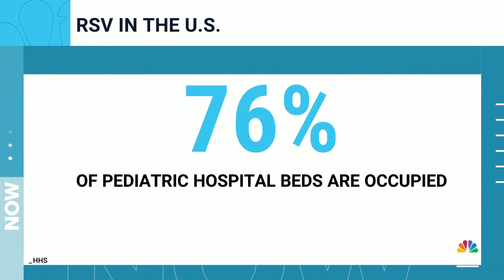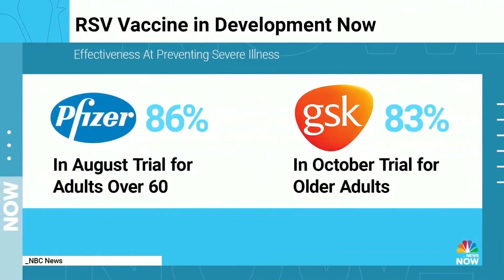Pfizer Releases New Data From Maternal RSV Vaccine Trials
Pfizer has released new data from its trials for a potential maternal vaccine against the common respiratory virus RSV that shows an 81 percent effectiveness against severe illness in the first 90 days of a newborn’s life. NBC News medical contributor Dr. Kavita Patel has the details.